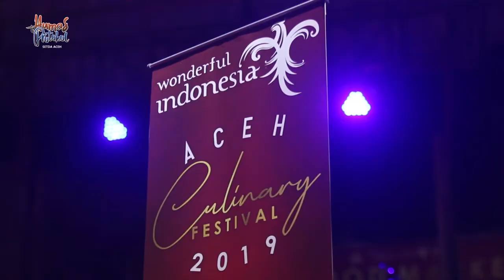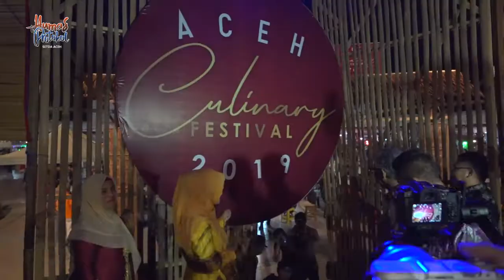Penutupan Aceh Culinary Festival 2019